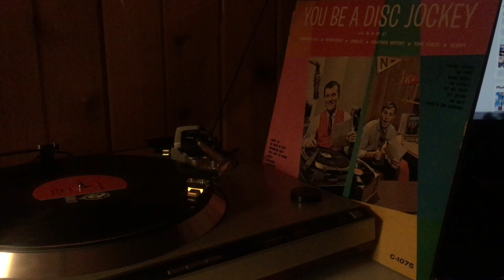You Be A Disc Jockey (Excerpt), Don Bruce - Cameo Records, 1964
This was released by Cameo Records in 1964, at a time when the label started suffering on the Pop charts due to the British Invasion.
This LP didn't help. Cameo/Parkway went bust by 1968, eventually purchased by Allen B. Klein of ABKCO Records.
The person responsible for this album has been called "One Of America's Greatest DJ's," Don Bruce. His radio career included top rated shows in Boston, Salt Lake City, Portland OR, Oklahoma City and Milwaukee. Bruce was still on the air until 2008, at 720 KRZN, Hernando, Florida...a far cry from stations such as KOMA and KXL.
He introduces what you need to know on all of Side 1, and you (the DJ) repeat the words on Side 2. The album has been out-of-print for decades.